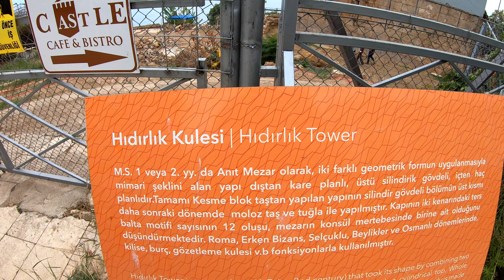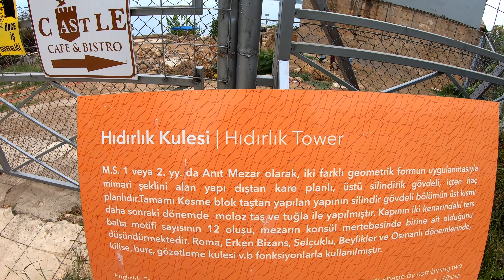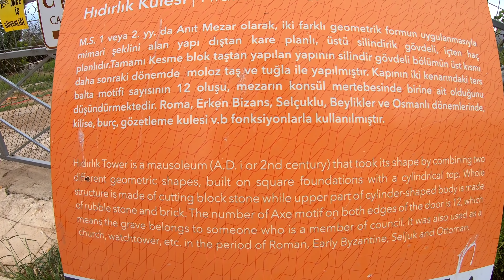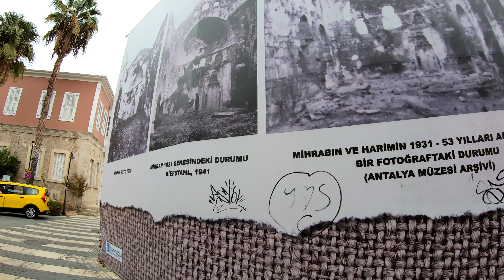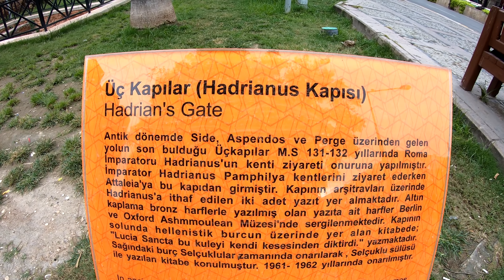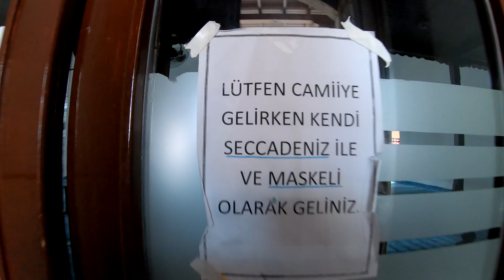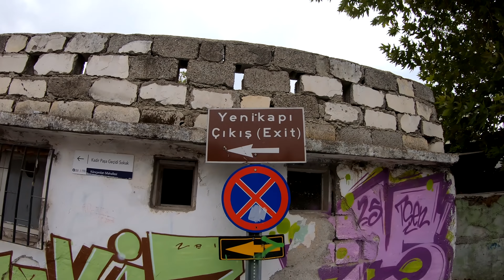Walking Tour of Antalya city Center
Antalya is the most popular tourist destination in Turkey with over 15 million annual visitors recorded in 2019. The city is also among the top 20 most popular cities in the world attracting travelers from all around the globe. Although these numbers were drastically reduced due to the ongoing situation, still there are millions who travel to Antalya. The city itself and surrounding regions are full of historical monuments and ancient cities as well as clean beaches, waterfalls and forests. Walk with me in Antalya city center and see it yourself!